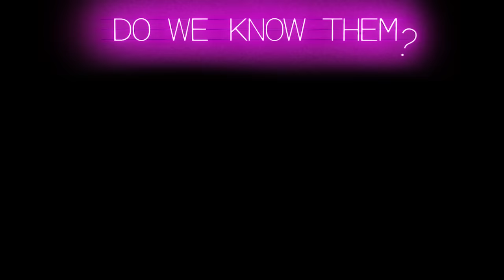INSANE YouTuber Adoption SCAM + BIG UPDATE on That Britney GLITCH (Ep. 51)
In today's episode, Lily and Jessi give a quick update on Britney Spears (and that infamous glitch going around) and Mizzy, the UK Tiktoker that got arrested. Then Jessi brings Lily down the dark rabbit hole of the Della Vlogs Adoption Scam which ... there are honestly few words to describe.

00:00 Intro
01:25 Britney Update
09:47 Mizzy Update
17:49 Della Vlogs Adoption Scam
57:33 Outro